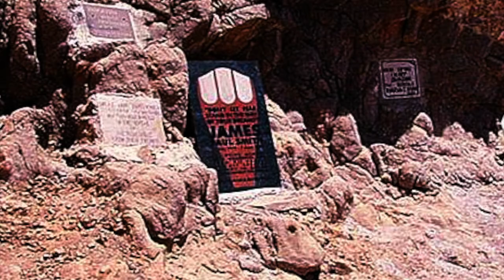Mavi Delik /Blue Hole / Petra'nın Kollarında Kitabı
Müzik Erhan Doğan
DüşGezginleri Ses ve Görüntü Stüdyoları